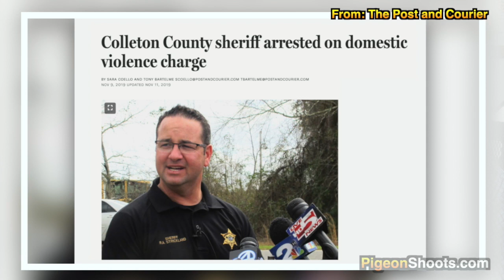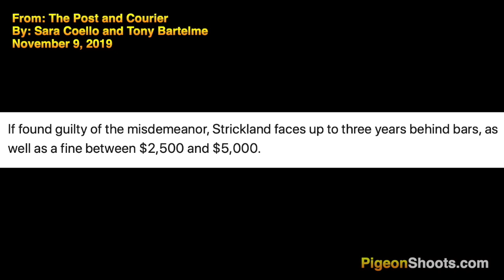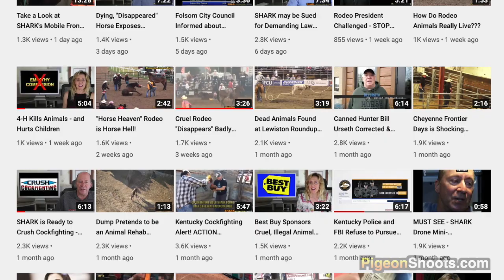Sheriff Who Protects Pigeon Shooters Arrested!!!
Colleton County Sheriff R.A. Strickland, who has protected pigeon shooters at the Broxton Bridge Plantation in South Carolina, has been arrested for Domestic Violence. Strickland is accused of beating up a woman in his household.